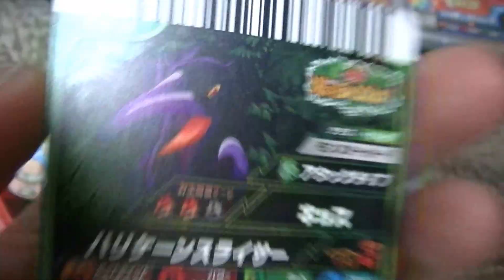トリコ爆狩ジャングルメ第０弾カード紹介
２０１３年６月８日（土）撮影
前日に、また会社の同僚から譲って貰った新弾カード２枚と、
無料配布の出来の良さに感動のゴールドカード２枚!(^^)!(^0_0^)
７才コウキも絶賛の出来具合ですよ（●＾o＾●）